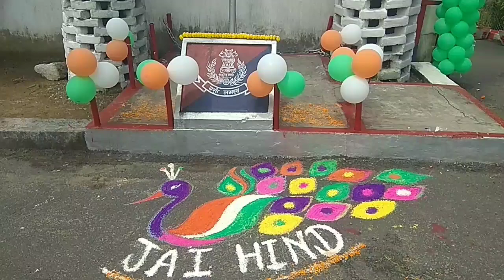बोकारो आरपीएफ ने 77 वे स्वतंत्रता दिवस मनाया 2023#azadi